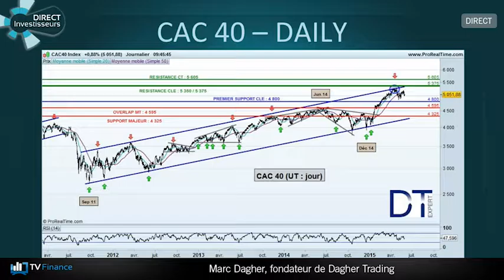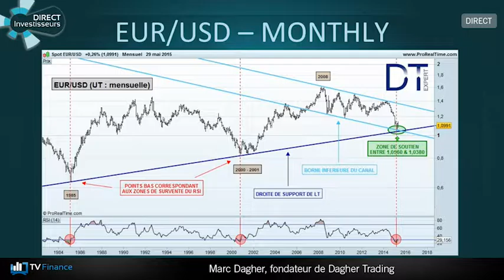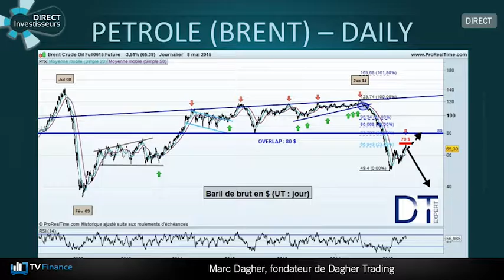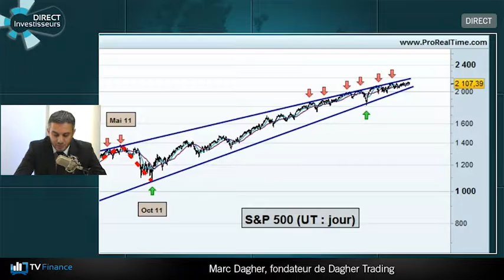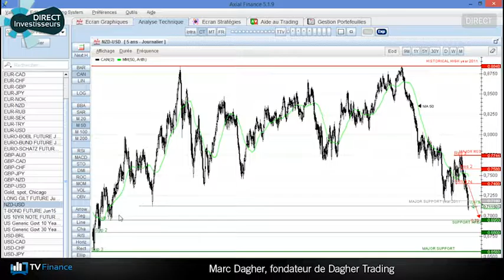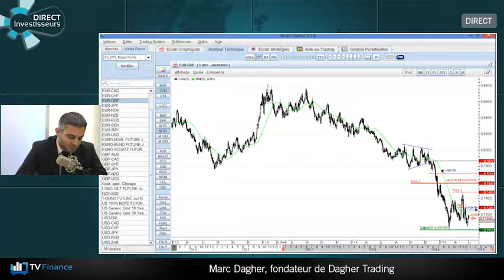TV Finance : Le Multiplex des Traders du 01/06/15 avec M. Dagher, CEO de DT Expert.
Marc Dagher, fondateur de DT Expert, donne ses recommandations sur le CAC, le Brent, le SP500, Seb et le NZD-USD.